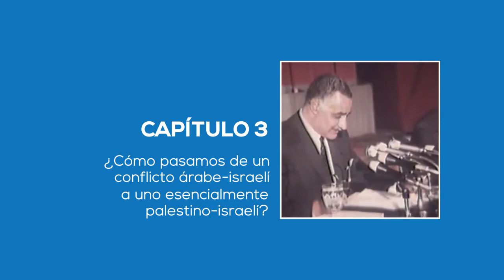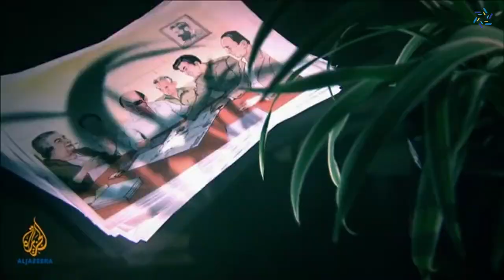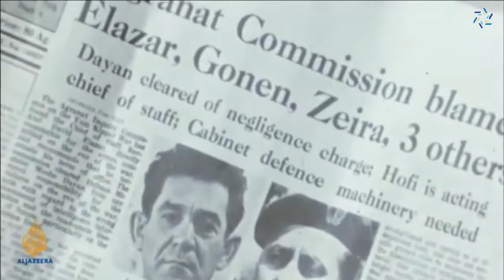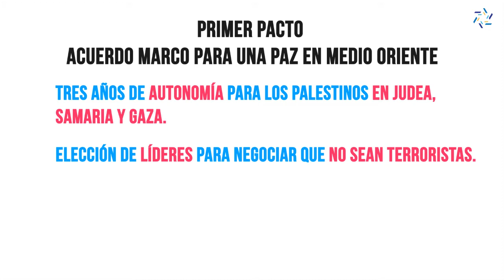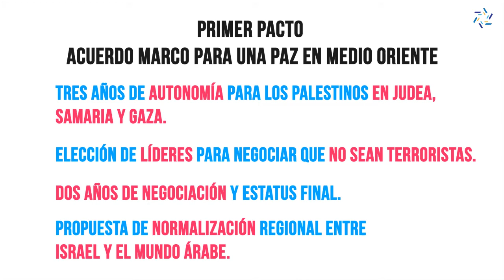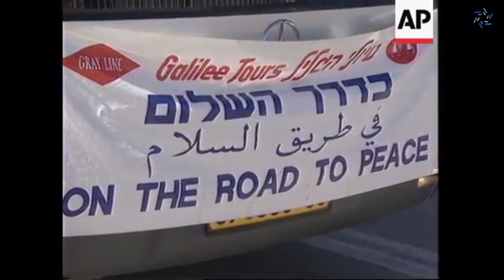¿Cómo pasamos de un conflicto árabe-israelí a uno esencialmente palestino-israelí?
Capitulo 3 de la Clase sobre el Proceso de Paz entre Israelies Arabes y palestinos del curso de Hasbara Nivel 1